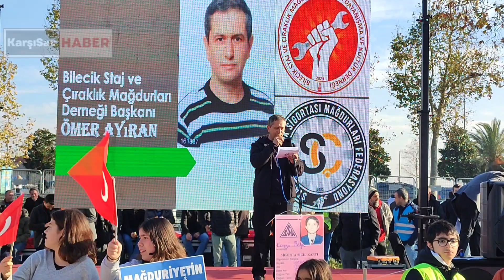Staj ve Çıraklık Mağdurları Dernekleri ve Federasyondan "Büyük İstanbul Buluşması" Kartal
Çıraklık ve Staj Sigortası Mağdurları,
10 Aralık Pazar "Büyük İstanbul Buluşması"

"BÜYÜK İSTANBUL BULUŞMASI" adıyla yapılan Basın Açıklaması ve Mitinge 10 bini aşan katılım sağlandı.

Çıraklık Okulu ve Meslek Lisesi yıllarında  çalışan ve bugün mağdur olan katılımcılar;

"E-Devlet sisteminde görünen "4A Tescil Başlangıç" tarihlerinin; "Hizmete Başlama Tarihi" olarak kabul edilmesini istiyor." Talep Değil Hak